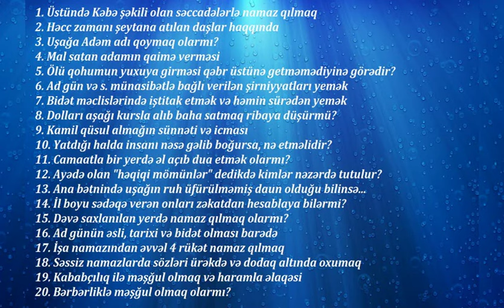Ömər Cumanov - Sual və Cavab 41